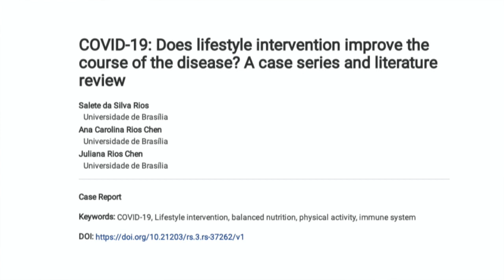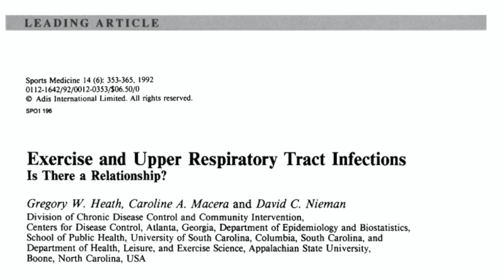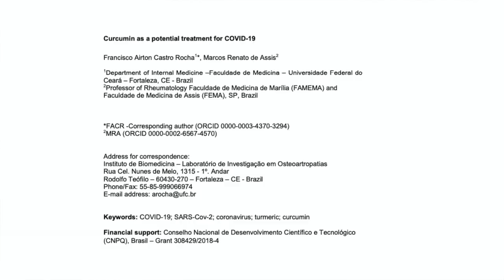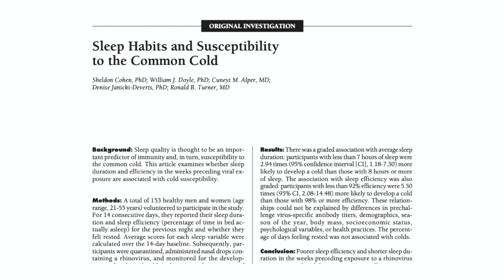7 dicas pra melhorar a imunidade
Este vídeo é sobre 7 dicas para melhorar a imunidade   Originalmente criado no contexto da Covid-19, este conteúdo vai lhe ajudar a identificar hábitos de vida saudáveis.

Imagens utilizadas durante o vídeo (copie o link e cole no browser para você acessar o trabalho dos autores):
Exercício ao ar livre: